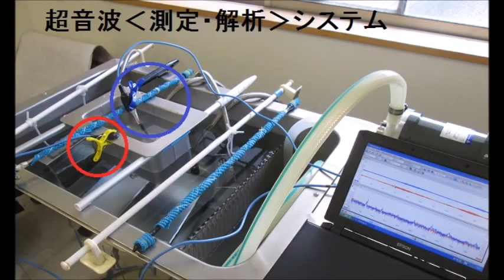超音波実験写真 Ultrasonic experiment photo